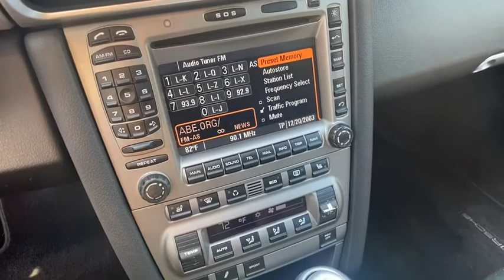2005 Porsche 911 Sandy Springs, Buckhead, Alpharetta, Johns Creek, Atlanta, GA 12310J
Arctic Silver Metallic Used 2005 Porsche 911 available in Sandy Springs, Georgia at Motorcars of Atlanta. Servicing the Buckhead, Alpharetta, Johns Creek, Atlanta, GA area.
2005 Porsche 911 Carrera S - Stock#: 12310J - VIN#: WP0AB299X5S742056

Motorcars of Atlanta
7865 Roswell Rd
Altanta GA 30350

2005 Porsche 911brbrRecent Arrival!brbr* BOSE High End Sound Packagebr* Black Standard Leatherbr* Tiptronic S,3-Spoke Multi-Function Steering Wheelbr* Black Mats w/Porsche Letteringbr* Driver Memory, Power Seat Packagebr* Sport Chrono Package Plusbr* Wheel Caps w/Colored Porsche CrestbrbrOdometer is 36547 miles below market average! Clean CARFAX.--br* NATIONWIDE ENCLOSED TRANSPORT OPTIONS AVAILABLEbr* FINANCING OPTIONS AVAILABLEbr* ALL TRADES CONSIDERED